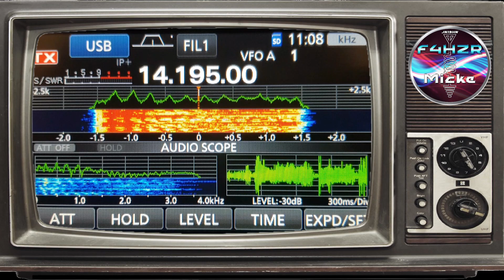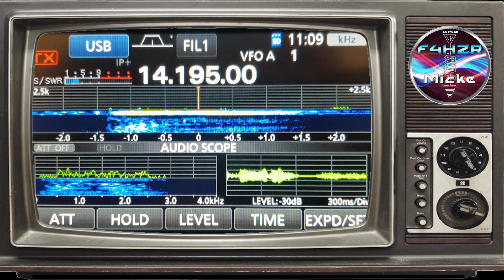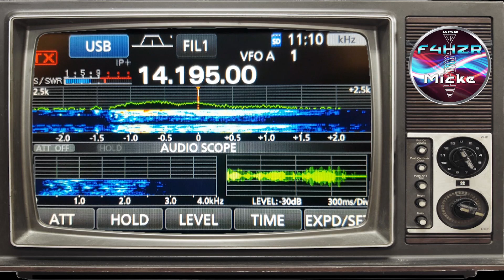YU3AWA by F4HZR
Marija from Sombor, SERBIA